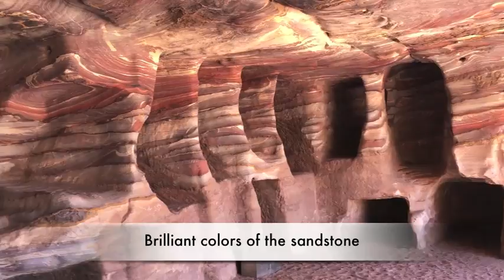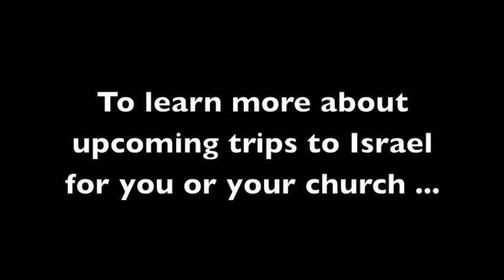PETRA, JORDAN - Biblical Israel Ministries & Tours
Petra, with Dr. John DeLancey of Biblical Israel Ministries & Tours.  Petra is one of the seven wonders of the world. Walk into this red-rose city through the Siq. Hike to the Monastery Tomb and to the High Place.  for all upcoming Christian Israel trips.